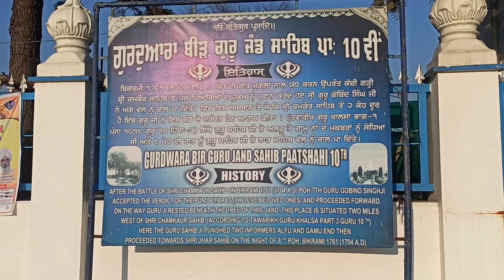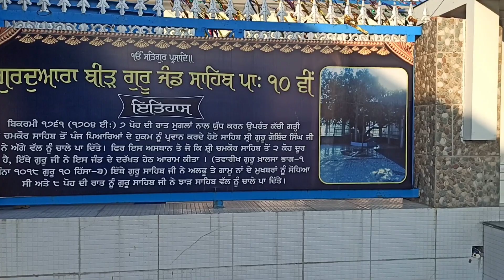Gurdwara Jand Sahib. ਗੁਰਦੁਆਰਾ ਜੰਡ ਸਾਹਿਬ ਜਿਥੇ ਦਸਵੇਂ ਗੁਰੂ ਜੀ ਨੇ ਜੰਡ ਦੇ ਦਰਖਤ ਨਿੱਚੇ ਆਰਾਮ ਕੀਤਾ ਸੀ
Welcome to Travel Wonders. My name is Manpreet Kaur. I love exploring beautiful places.

About Video:

This gurdwara Sahib is sacred to Guru Gobind Singh who after leaving Chamkaur Sahib on the night of 7-8 December 1705, took a westerly direction passing through a desolate wasteland. He stopped under a banyan tree (Jand Tree). The day was already breaking when he got up to resume his journey. An early shephared saw him and out of fear raised an alarm. Guru ji gave him a gold coin and he was pacified. From here he went to jungles of Machiwara. 1st , 5th and 10th Patshahi Gurpurab are organised here.

Thanks